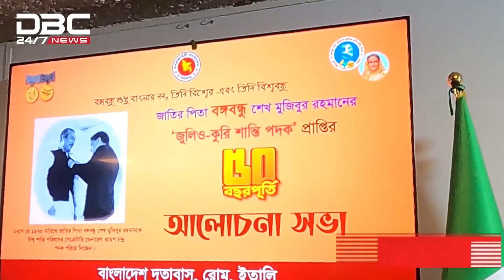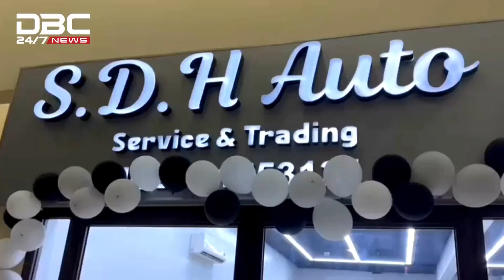প্রবাসের সংবাদ | DBC NEWS